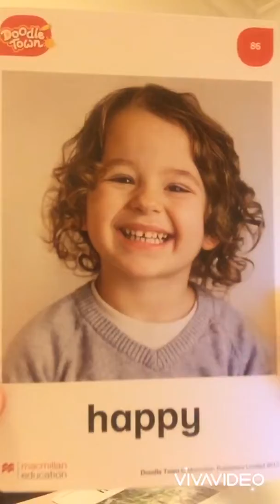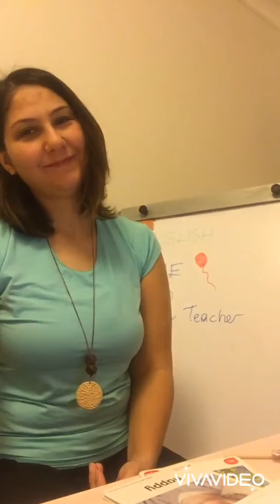4 Yaş Sınıfı-İNGİLİZCE Ders Anlatımı-31 Mart 2020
4 Yaş Sınıfı İngilizce Konu Anlatımı 31 Mart 2020